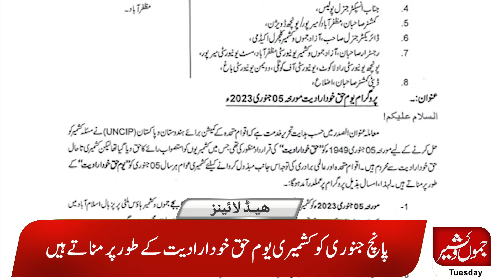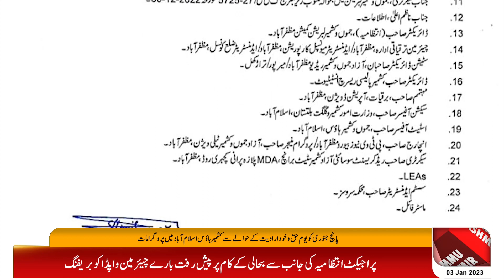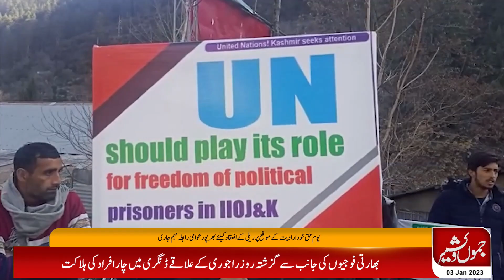09 PM News Bulletin | Jammu Kashmir Digital| 03 Jan 2023